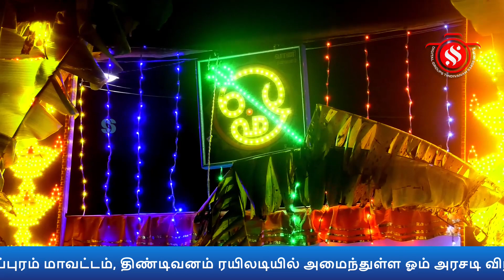திண்டிவனம்ஓம் அரசடி விநாயகர் திருக்கோயில் 59 ஆம் ஆண்டு விநாயகர் சதுர்த்தி விழாவை ஊஞ்சல் உற்சவம்.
விழுப்புரம் மாவட்டம், திண்டிவனம் ரயிலடியில் அமைந்துள்ள ஓம் அரசடி விநாயகர் திருக்கோயில் 59 ஆம் ஆண்டு விநாயகர் சதுர்த்தி விழாவை முன்னிட்டு எட்டாம் நாள்(3ம் தேதி) ஊஞ்சல் உற்சவம். ssdigitalgroupstindivanam திண்டிவனம் விழுப்புரம் VILLUPURAM # TINDIVANAM விநாயகர் சதுர்த்தி ஓம் அரசடி விநாயகர்